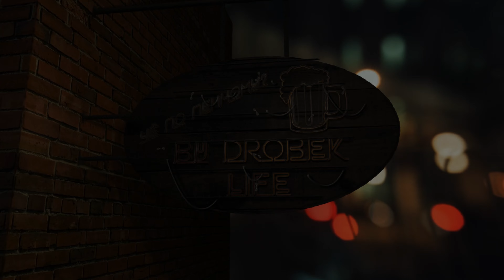Чё по пенному? #40 Бакунин: VENTURA, RED MANIAC, ANYWEISSE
В этом выпуске дегустируем сорта:

1. VENTURA
2. RED MANIAC
3. ANYWEISSE